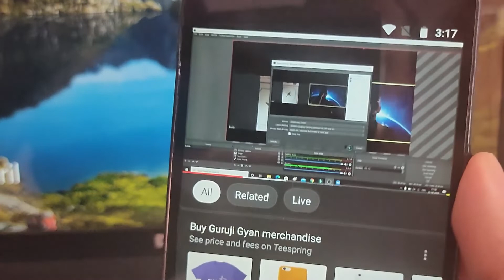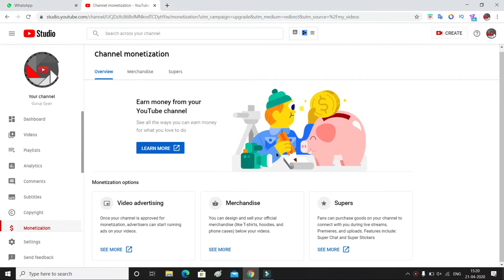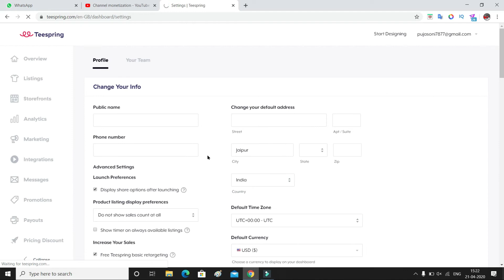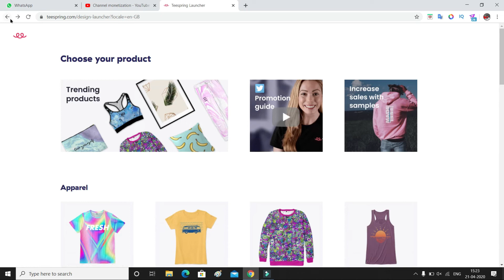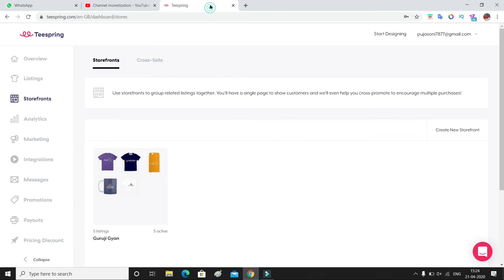How to Add Products in Your Every Video Bottom Side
Hello Friends, in this Video We Talk About 'Add Products in Video' Tab. How You Can Enable YouTube Store tab in Your Channel and Sell Products on Your YouTube Channel and Make Money.

Friends You Need Minimum 10000 Subscribers on Your YouTube Channel then You Can Enable this Feature on Your Channel. Open YouTube Studio and Click on Monetization then You See a Merchandise Option. Now Click on this Option and Register on Teespring then Design Your Products and Sell on YouTube Channel.

If You Lucky So We Give You Guruji Gyan Logo T-Shirt, Completely Free.

If You Found Our Video is Helpful for You So